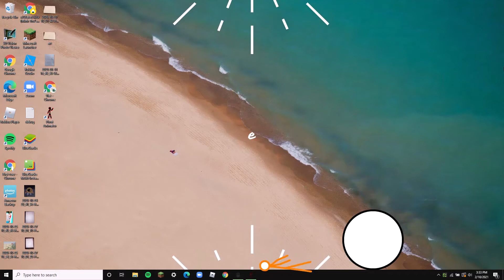Animator v.s. Animation One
I know that alan becker created an Animator v.s. Animation but this is inspired and not copied.